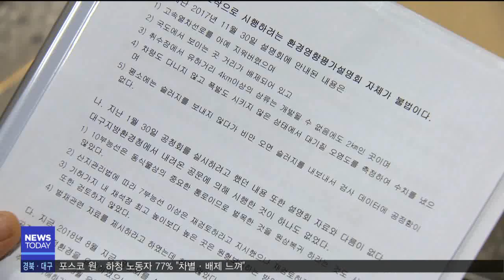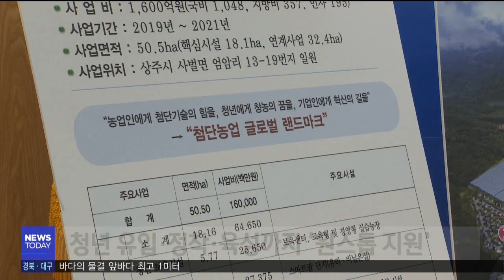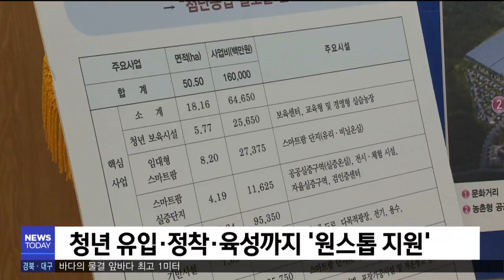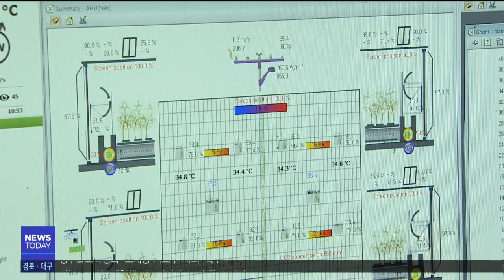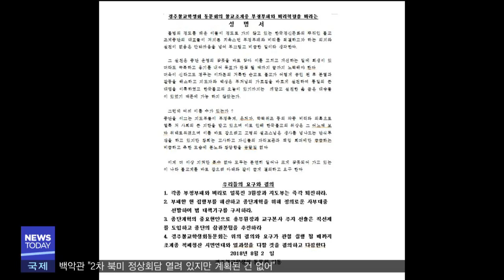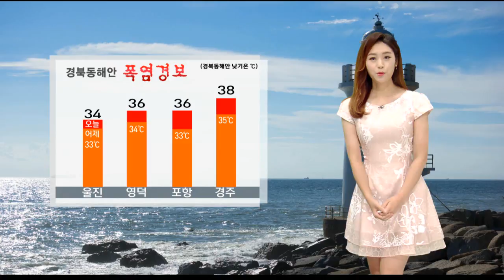[포항MBC뉴스] 2018년 08월 03일 뉴스투데이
1.투데이날씨-안수진
2.바다도 덥다..고수온 양식 어류 폐사 시작-김기영
3.폭염 취약계층 긴급대책 추진
4.형산강 내수면 어업 폐업보상 추진
5.석산개발 환경공청회 또 무산-김철승
6.포스코 원·하청 노동자 77% "차별·배제 느껴"
7.포항 옛 중앙초 부지 '문화예술 공방'으로 조성
8.취약계층 에너지 복지 지원책, 더위 먹다-박재형
9.소비자 물가지수 상승
10.울진군, 산촌 거점권역 육성 시범사업에 선정
11.스마트팜 혁신밸리 '상주 유치'-엄지원
12.포항크루즈, 추석 전까지 주말 야간 운항
13."조계종 지도부 퇴진하라"
14.지역 대학생 외교사절단 10명 중국 파견15.
 16.포스코 철강부문 통합 조직개편
17.지방 공기업 경영평가..경북 최상위 전무
18.투데이날씨-안수진